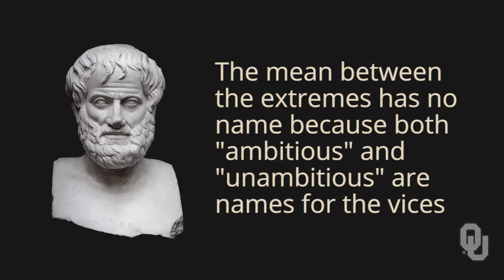Virtue Ethics | Moral Virtues | Acedia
“Virtue Ethics“ is a free online course on Janux that is open to anyone.

Dr. Linda Zagzebski is a George Lynn Cross Research Professor and the Kingfisher College Chair of the Philosophy of Religion and Ethics at the University of Oklahoma